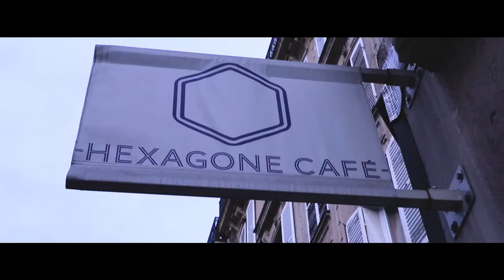Visite d'un coffee shop à Paris - Hexagone café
This coffee shop is famous in Paris because they are located in a good place, not so far from Montparnasse. Their coffee are really well roasted with a Loring with precision and consistency. They are aware about the coffee production in the farm and the needs of the farmers until the quality in the cup. Having a strong understanding of the value chain of the coffee is important in order to improve the quality in the cup. They respect the quality of the terroir of each coffee and focus on high quality.

In the heart of a familiale district of Paris, in a zen and lighting space, they will welcome you for any type of coffee of your choice with a good cake if you want it.

You will also be able to buy roasted coffee in beans or grinded, also you can find accessories to help you prepare your favorite coffee very well.